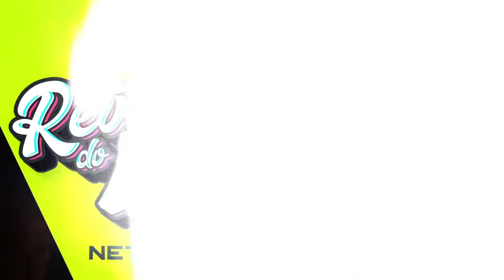Neto Lx - Quer poder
Ouça netolxoficial​​​​ em todas as plataformas digitais